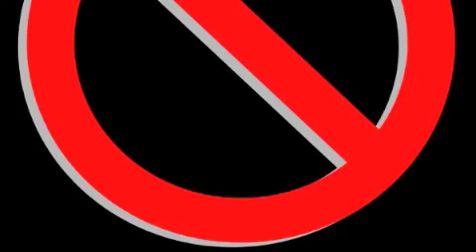spanish project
Brooke Peterson and Kasey Martino